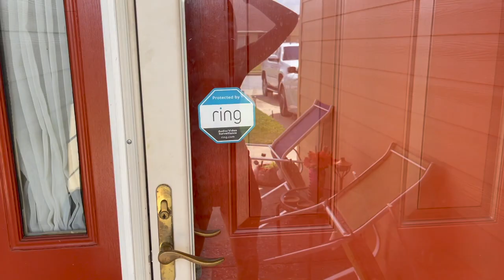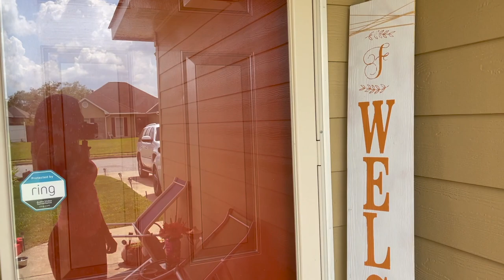STOLEN CAR PRANK ON HUSBAND *GOES SO WRONG* *MUST WATCH*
Snap Chat:
NeannaC
Bfortson6

Facebook: Erica Callahan & Brandon Fortson